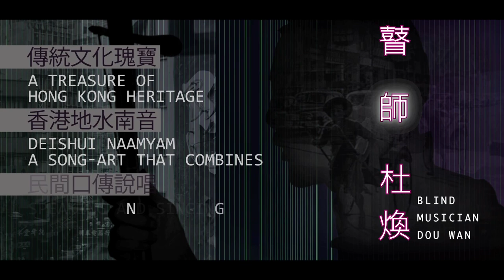瞽師杜煥 宣傳片2 Blind Musician Dou Wun Trailer 2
「南音記載着當時某一階層的人，在那時代的一點痕跡和最活的證據。」于逸堯
「用Soundscape(聲音景觀)最新器材聽杜煥錄音，音色和音域至另一層次。」胡恩威

聯合國教科文組織把「地水南音」列入《人類非物質文化遺產》，進念以音響影像科技，重新呈現已經失傳的南音面貌。

《瞽師杜煥》新視野藝術節2018節目
1 -3 Nov (Thu - Sat) 8pm / 3 Nov (Sat)4pm
藝術顧問：榮鴻曾
策劃及設計：胡恩威
音樂總監：于逸堯@人山人海
演出：黃大徽

門票 $200 / 全日制學生：$100
不設劃位 / 廣東話演出

Blind Musician Dou Wun  Soundscape Experiment
In 2018, Zuni experiments with the recordings of Dou via audio system, image projection, and other theatre technology alike, to relive the audio-visual space of Deishui Naamyam.

"Blind Musician Dou Wun"
New Vision Arts Festival 2018 Programme
1 Nov (Thu) 8pm 2 Nov (Fri) 8pm 3 Nov (Sat) 4pm & 8pm
Artistic Consultant：Bell Yung
Curator & Designer：Mathias Woo
Music Director：Yu Yat-yiu @PMPS
Performer：Dick Wong

Ticketing︰$200 / Full-time students: $100
Free seating / Performed in Cantonese